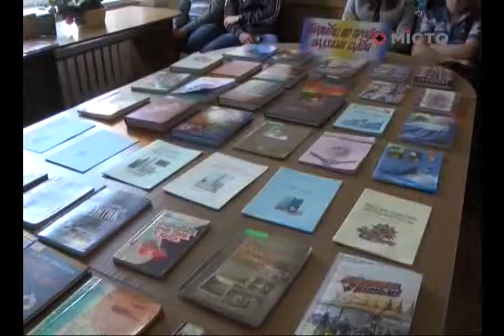Бібліотека ім Гончара – зустріч із студентами